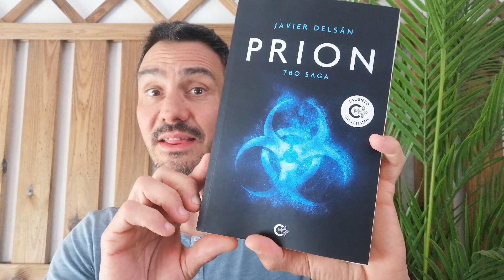PRION - SAGA TBO - Un thriller trepidante donde se mezcla realidad y ficción (VIDEO RESEÑA)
Subscríbete y descubre un montón de libros y lecturas que te encantarán en    @BlogLiterario

Reseña / Videoreseña de thriller, de acción trepidante, el primero de una increible saga donde realidad se mezcla con ficción, y el lectur quedará atrapado en una lectura del todo inmersiva.

También encontraréis siempre todas las reseñas, ofertas de libros nuevos y de segundamano, y mucho más en nuestra web

Concretamente, puedes valorar y comentar este mismo libro en nuestro blog, ya que tenemos la reseña en: